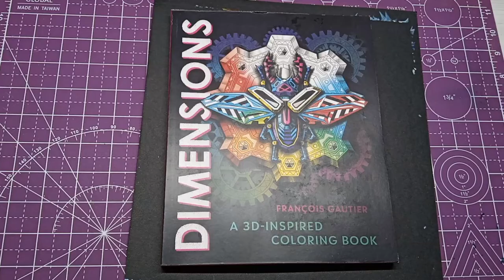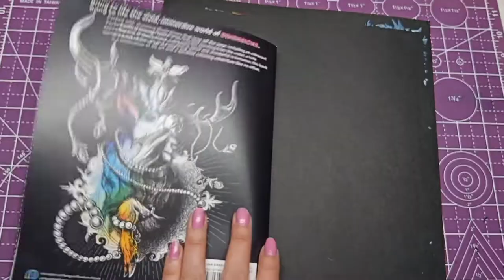Flip through of Dimensions by Francois Gautier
Real nice book! single sided. think paper. can't wait to dive into this one!!
Found it at my local Walmart.